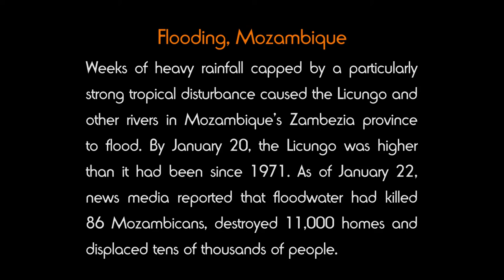ENVIRONMENTAL IMPACT 01: Flooding, Mozambique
Weeks of heavy rainfall capped by a particularly strong tropical disturbance caused the Licungo and other rivers in Mozambique's Zambezia province to flood. By January 20, the Licungo was higher than it had been since 1971. As of January 22, news media reported that floodwater had killed 86 Mozambicans, destroyed 11,000 homes and displaced tens of thousands of people.

Residents of Mozambique’s Zambezia province are accustomed to picking up their belongs and heading for higher ground during the wet season. But even by local standards, the onslaught in January 2015 has been unusual.
Weeks of heavy rainfall in December 2014 and January 2015 caused rivers in the province to swell. When a particularly strong tropical disturbance passed over Mozambique on January 14, 2015, the Licungo River, as well as other rivers in the region, began to flood. By January 20, the Licungo was higher than it had been since 1971. As of January 22, news media reported that floodwater had killed 86 Mozambicans, destroyed 11,000 homes, and displaced tens of thousands of people.
On January 17, 2015, the Moderate Resolution Imaging Spectroradiometer (MODIS) on NASA’s Terra satellite captured the top image, which shows flooding along the Licungo and other rivers in coastal Mozambique. Thick plumes of sediment-rich water are also visible in the Mozambique Channel. Though individual villages are not visible at MODIS’s spatial resolution, floodwaters have inundated dozens of villages. The lower image shows the same area on February 1, 2014.
When floods occur, satellites can do much more than provide natural-color imagery. For instance, researchers from the University of Colorado, NASA’s Jet Propulsion Laboratory, and NASA’s Goddard Space Flight Center publish near-real time maps of flooded areas as part of a project called the Flood Observatory. The scientists use data collected by MODIS, Landsat 8, and the European Space Agency’s Sentinel 1 to create the maps. For select locations, the researchers can also estimate river discharge based on data from microwave sounders on satellites such as Aqua, GCOM-W and TRMM. To learn more, visit the Flood Observatory’s resource page for this event.